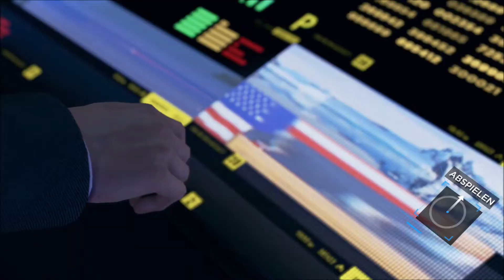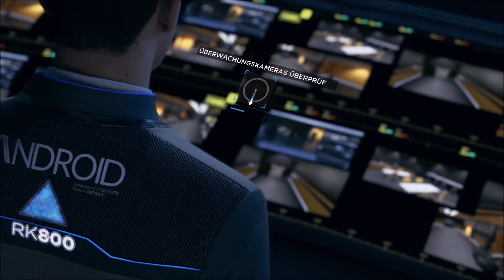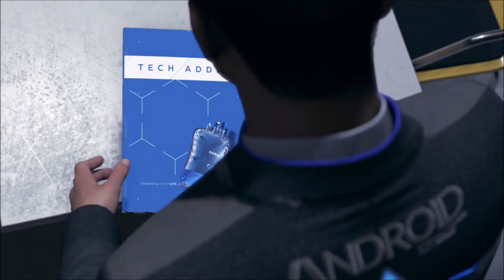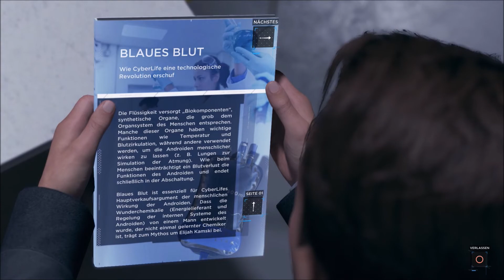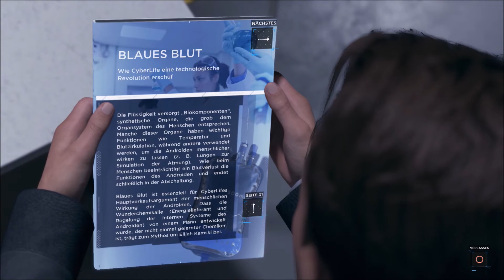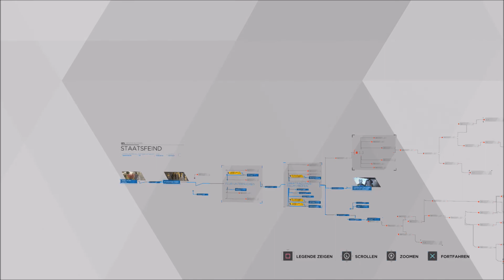Detroit Become Human #18 Diene dem Gemeinwohl, Schütze die Unschuldigen, Halte das Gesetz aufrecht